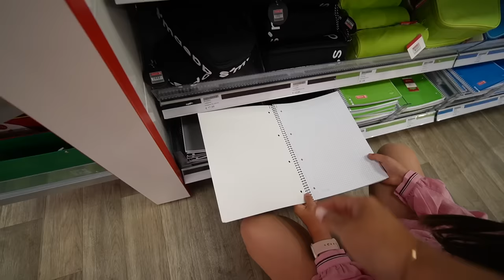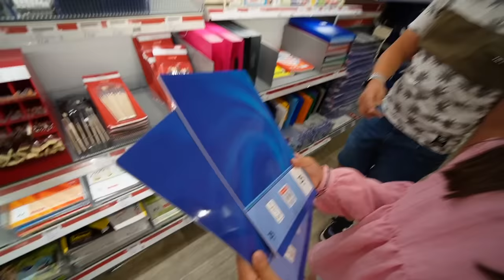Back to School Haul GYMNASIUM 😍 Schulsachen kaufen für neue Schule! Clarielle Johann Loop Mamiseelen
Back to School Haul für das Gymnasium! Wir kaufen die Schulsachen für Clara und Johann! Viel Spaß beim neuen VLOG :D

Impressum:
Nancy Barop

Inhaltlich Verantwortliche gem. §55II RStV:
Nancy Barop

xoxo Nancy